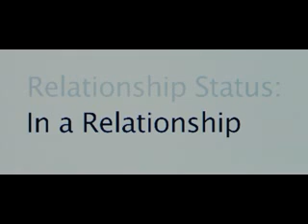The Social Network Trailer [2010] HD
A story about the founders of the social-networking website, Facebook.
Rated : PG-13
Duration : 2hr
Release Date : 1 October 2010 (USA)  Credit to [ imdb.com]